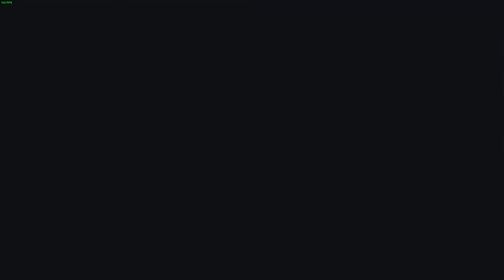Ranked Match Against -N.S.A- (2)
ITs our official youtube channel BD HEADHUNTERS .

GPU: GeForce GTX 1060 3GB
CPU: Intel(R) Core(TM) i5-6500 CPU @ 3.20GHz
Memory: 8 GB RAM (7.95 GB RAM usable)
Current resolution: 1920 x 1080, 60Hz
Operating system: Microsoft Windows 10 Pro